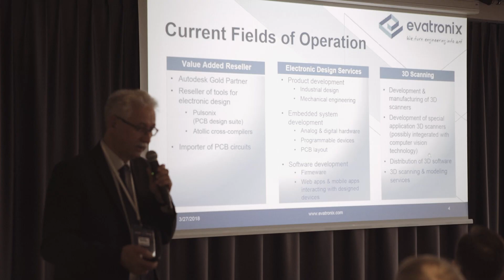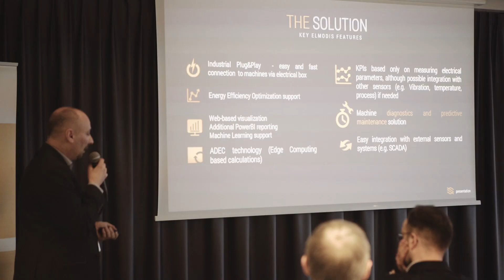What is Industry 4.0 and where does Additive Manufacturing fit within it?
3YOURMIND's Philipp Stelzer at the Warsaw 4.0 Tech Meetup gives his take on Industry 4.0, and how this fourth industrial revolution is set to usher in a new era of production methodologies.